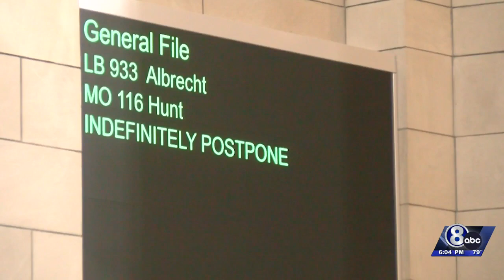Supreme Court ruling won't end abortion in Nebraska - yet